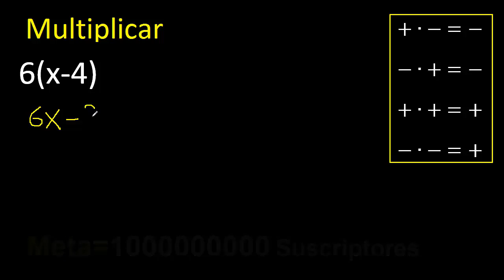6(x-4) , multiplicacion de un numero por parentesis x . Multiplicar por un binomio , eliminar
multiplicacion de un numero por un binomio entre parentesis
numero por un polinomio
metodo de lluvia